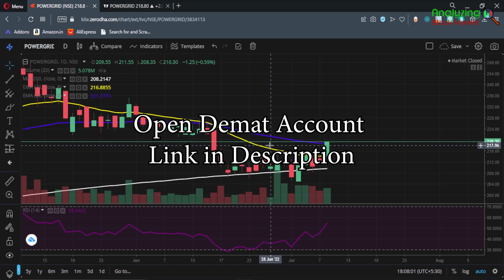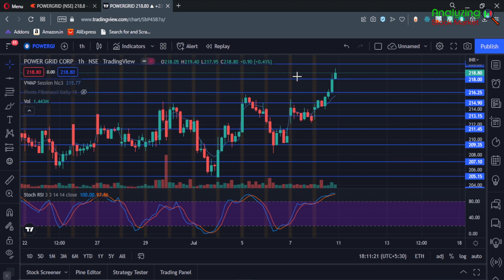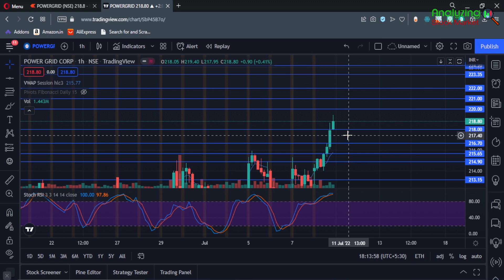Power Grid target 11 July 2022 | Power Grid Share News | Stock Analysis | Nifty today